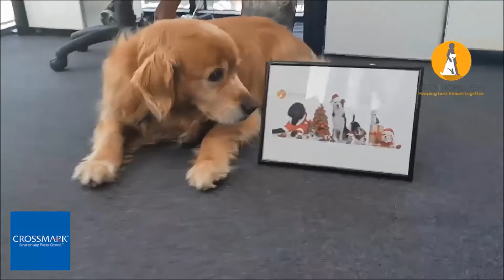CROSSMARK Fundraiser for Pet of the Homeless - Keeping best friends together